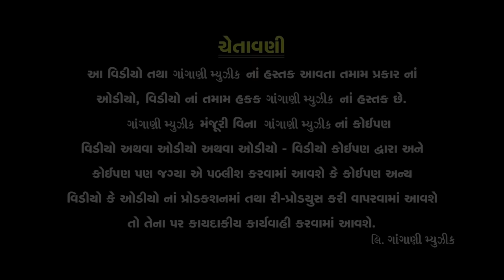GHOOMARIYU | WEDDING SPECIAL 2020 | Twinkal Patel | Jen's Goyani and jais | S.G.R | Gangani Music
Presenting video song of  "GHOOMARIYU  "  Sung by  Arvind Barot & Vatsala Patil, Composed by Gaurang Vyas & Penned by Jashwant Gangani
Exclusive on Jhankar Music Gujarati Royal
Song :  GHOOMARIYU
Singer :  Arvind Barot & Vatsala Patil
Lyrics : Jashwant Gangani
Producer :  Jashwant Gangani
Executive Producer :  Raj Gangani
Star Cast :  Hiten Kumar & Anandi Tripathi
Produced By : Ramesh Kachhadiya & Prashant Vora
Powered By : Ganesh Technology, Toreto
 Produced By : MAARSS MOVIES AND MUSIC
Music Label : Jhankar Music
► Audio Credits
Song : Ghoomariya song
Singer: Jen's Goyani and jais
New lyrics: Jen's
Chorus: Aushdhi Kukdiya
Mix Master: Harsh Potter
Recording at: One 11 Films
► Video Credits
Song : Ghoomariya song
Star cast :  Twinkal Patel ,om baraiya, Vansh Patel, Mansi Pansuria, Parth Navadiya, Neha Sorathiya, Urvashi Kholiya, Mitul Kakadiya, Trupti Vala
Directed by : Milan Joshi
Production Head: Niketan Sadariya
Concept & Story: Vijay Kachhadiya
D.O.P & Assistant Director : Jayesh Kaushik
Editor & Colourist: Milan Joshi
Choreography: Neha Sorathiya
Supportive Choregrapher: Mehul Barvaliya
Makeup: Rasmi Salon,Asha Kachhadiya
Dubbing: Fenil Dhola
Drone Operator: Dilip Tejani
L𝐢𝐬𝐭𝐞𝐧 𝐚𝐧𝐝 𝐃𝐨𝐰𝐧𝐥𝐨𝐚𝐝 𝐒𝐨𝐧𝐠 𝐨𝐧 :  🎶
♪ 𝐈 𝐓𝐮𝐧𝐞𝐬 :   ---
♪ 𝐉𝐢𝐨 𝐒𝐚𝐚𝐯𝐧 : -
♪ 𝐖𝐲𝐧𝐤 : -
♪ 𝐆𝐚𝐚𝐧𝐚 : -
♪ 𝐀𝐦𝐚𝐳𝐨𝐧 𝐌𝐮𝐬𝐢𝐜 : -
♪ 𝐘𝐨𝐮𝐓𝐮𝐛𝐞 𝐌𝐮𝐬𝐢𝐜 : -